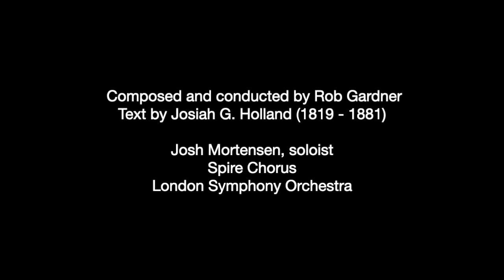Manger of Bethlehem - Rob Gardner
Composed and conducted by Rob Gardner
Text by Josiah G. Holland (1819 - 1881)

Josh Mortensen, soloist
Spire Chorus

Videos belong to the Church of Jesus Christ of Latter-day Saints.